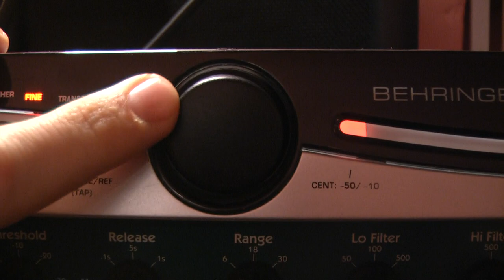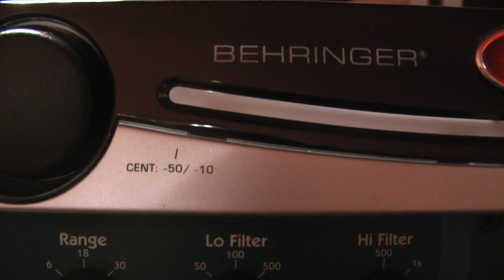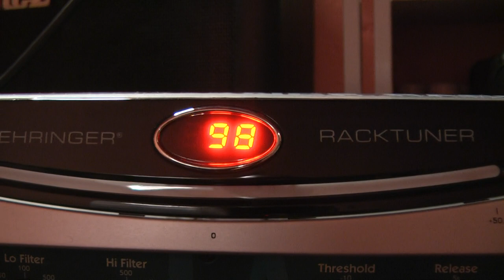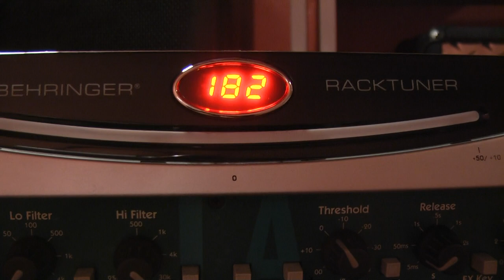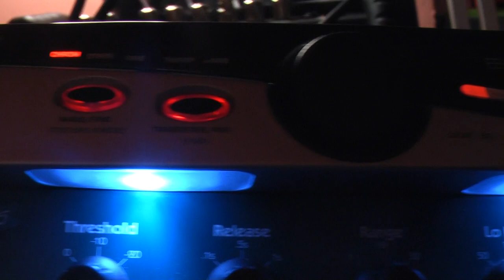Behringer BTR 2000 rack tuner review test Sklep.Rockday.pl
Equipment:

Guitar Flame EXG 7 with Sh8-7 Invader bridge pickup
Amp: Mesa Boogie DUal rectifier triple channel
Speakers : Celestion V 30 on Laboga 2x12"

Pozdrawiam Beste regards
Wojtek "Asfalt" PIetraszek